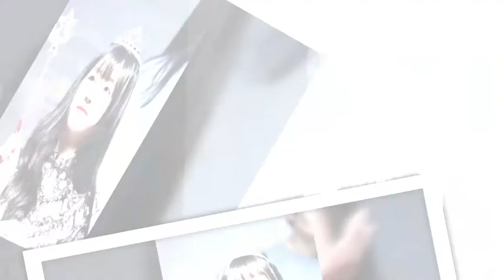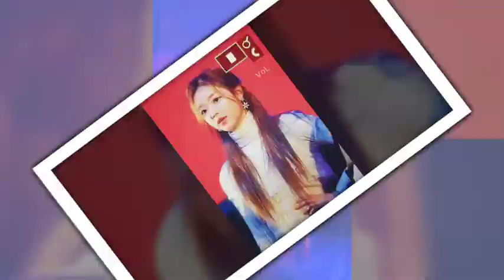DJ Purple Cow - Stranded [NCS Release]